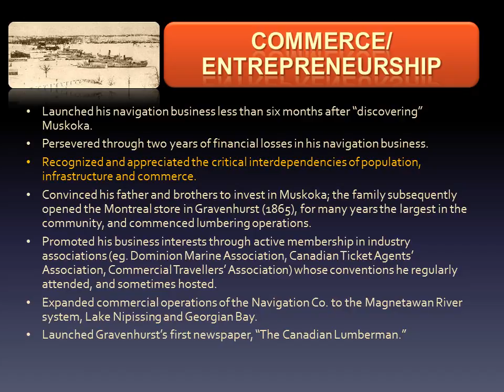A.P. Cockburn (Gravenhurst, Ontario)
A biography of A.P. Cockburn, a founding father of Gravenhurst, Ontario and the Muskoka Steamships.